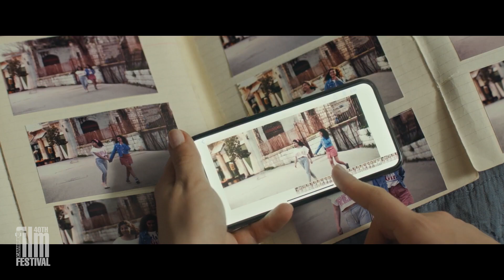40th Cambridge Film Festival Trailer (2021)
Experience incredible new films from around the world at the 40th Cambridge Film Festival.

In venue November 18th - 25th 2021 in Cambridge
Online nationwide November 21st - December 5th.